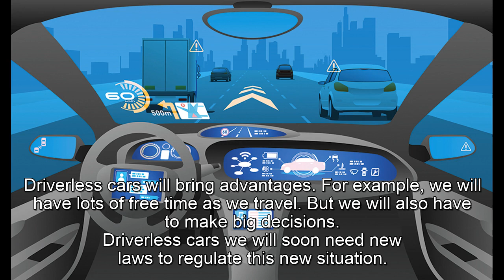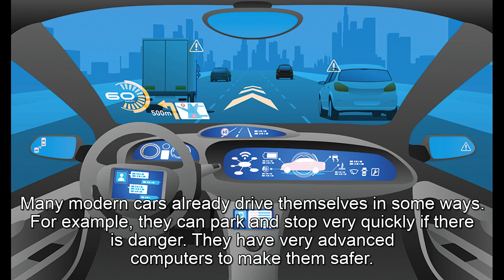Driverless car, listening TRINITY B1, task 1.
ISE I- Listening TRINITY B1 with subtitles. Title: Driverless car. Task type 1. You can take notes in twice occasion.

Questions and answers:

1. What did many people think about driverless car?. = It was impossible to make.

2. What do several companies say now?. = They are close to building a car.

3. When and where did it all begin?. = It all began in Germany in the 1980s.

4. Where are companies testing driverless car now?. = In big cities.

5. How many distance has car of one company driven without accidents?. = Over half a million kilometres.

6. How can many modern cars already drive themselves in some ways?. = They can park and stop very quickly (if there is danger).

7. Can you say some advantage of driverless cars?. = Lots of free time while we travel.